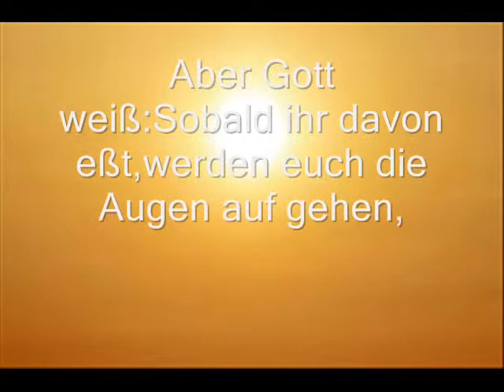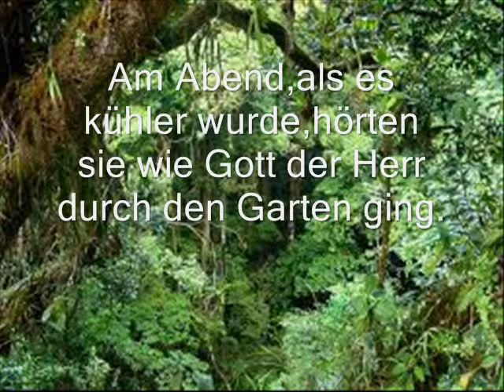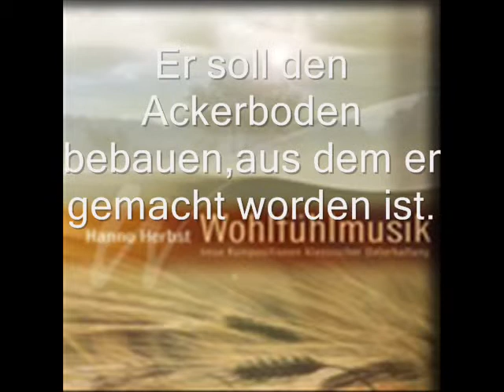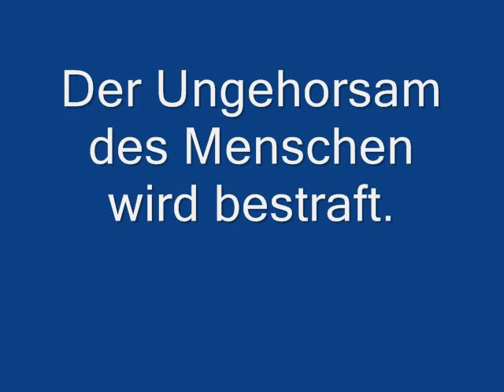Filmclip Adam und Eva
Gott bestraft was er Verboten hat.